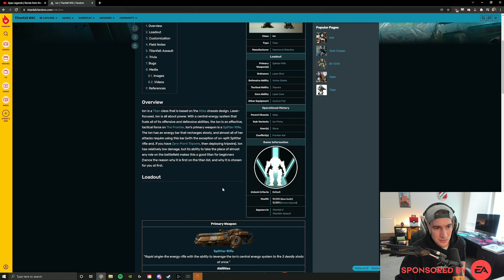Bangalore Tales From The Outlands EXPLAINED!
Bangalore is a traitor??? jk jk unless...